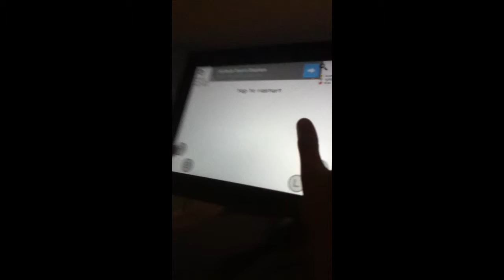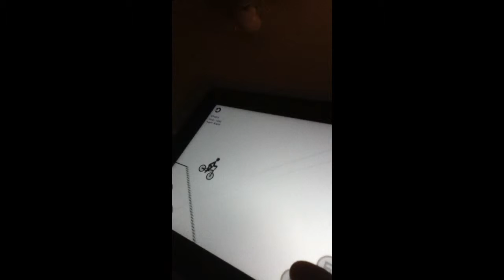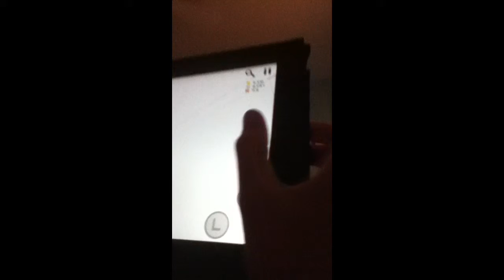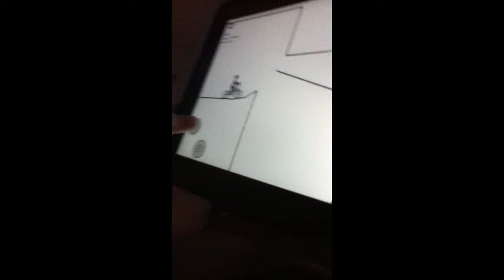Draw rider. Da hotwheel crew